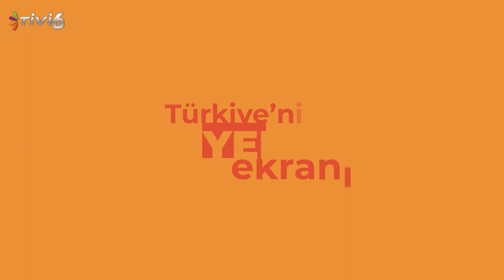Tivi 6 | Talk Business | 1. bölüm - Mustafa Sarıgül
Seyfettin Boğazlı'nın hazırlayıp sunduğu "Talk Business" programının ilk bölüm konuğu, Türkiye Değişim Partisi Genel Başkanı Mustafa Sarıgül...

Tivi 6 Turksat 4A uydusunda yayınlarına başladı...
Frekanslarımız;

Frekans 12265
Sembol 27500
Polarizasyon Dikey